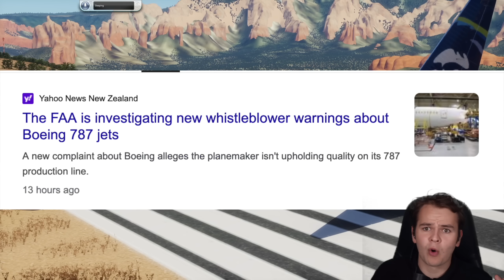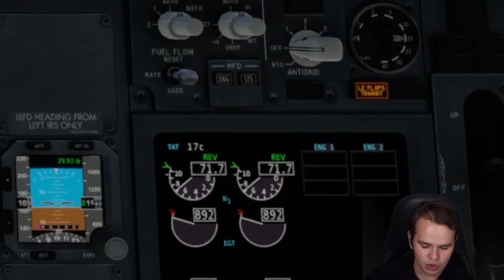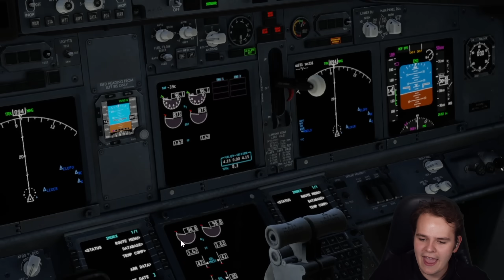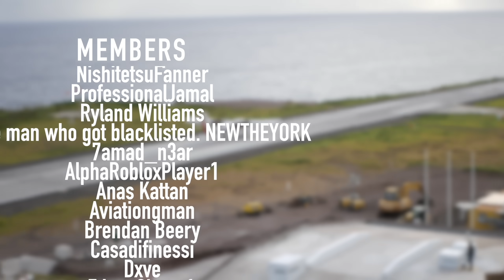Usual Boeing Build Quality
Today's Video: Usual Boeing Build Quality

Flightsim Setup:
Airbus Joystick
Boeing Yoke

Graphics Card

PC:
16" MacBookPro for editing.

©Swiss001 2021